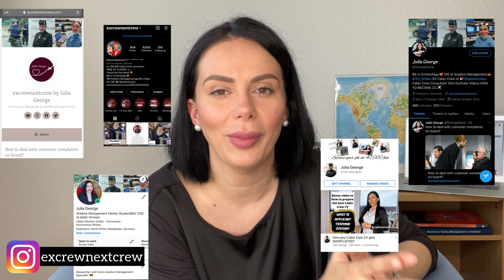THE MOST IMPORTANT CABIN CREW SKILLS: Customer Service Skills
Here is the continuation of the CABIN CREW SKILLS SERIES and in todays video I will reveal what are the best cabin crew characteristics that I am very sure you all have. This video is a complete summary of what the cabin crew recruiters are looking for in the aviation industry. In the previos two videos of this series we spoke about the safety and security skills and the first aid skills, and today we will speak about the customer servise skills as well as incorporating two very important segments in the same which are your attitude and your appearance in the same.

You will not be just a subscriber more, but a friend also.

Yours Sincerely,

excrewnextcrew by Julia George
Secure your job at 40 000ft